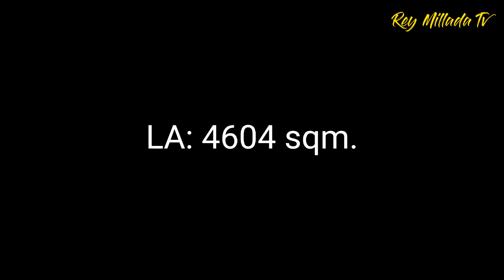Farm House for sale 001 With Fruit Bearing Trees Nice Location Near Tagaytay City | Property lower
Location: ALFONSO, CAVITE
Farm House For Sale
LA: 4,604 Sqm
With House
40 meters Right of way from the 2 lane road

Selling Price: 18Million Pesos All In TCT and CGT Inclusion